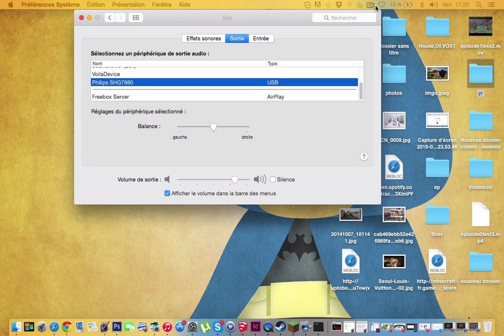600 abos MERCI [3]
Petite série pour notre premier KTP, merci pour ces 600 abonnées